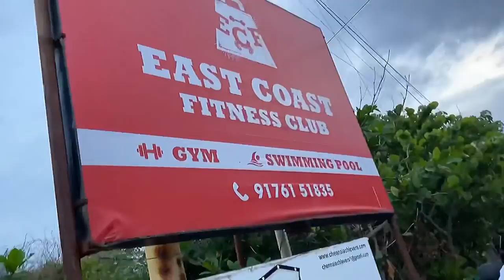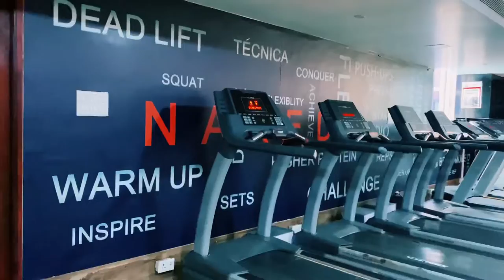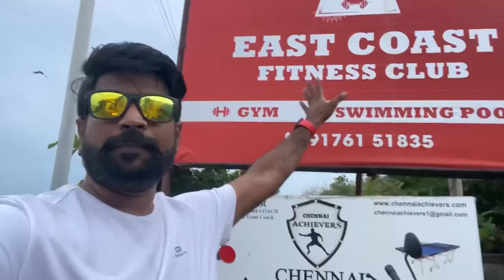EAST COAST FITNESS CLUB!!! CHENNAI TRANSFORMERS BADMINTON CLUB !! In Thiruvanmiyur|| FUN WITH KARTHI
Hi Nanba

Today we have came to the best place in Thiruvanmiyur… Fitness paradise (Where we can see Badminton Gym and Swimming in same place)

Chennai Transformers badminton club owns a court here … they do open daily and coaching also taken place here for kids too

Please contact

Stellar Fitness:

They own swimming and Gym in same place . Please visit Gym and get offers . For more detail please contact

East coast fitness club : 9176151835